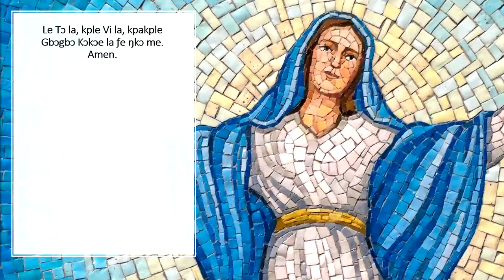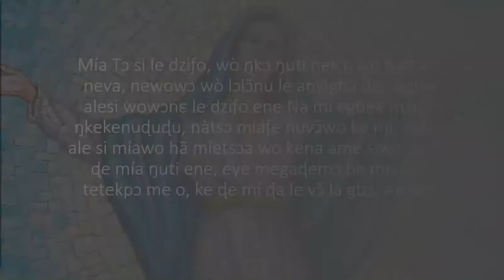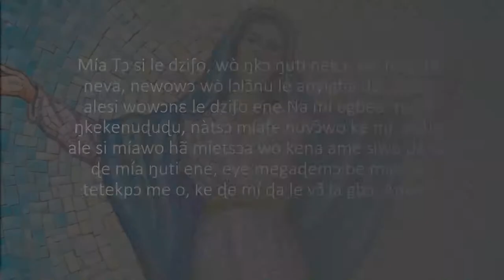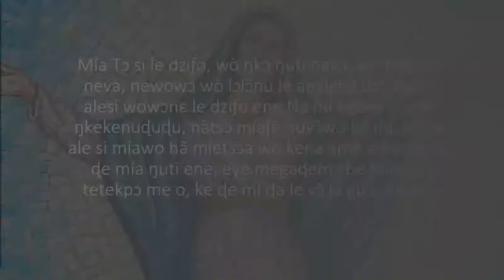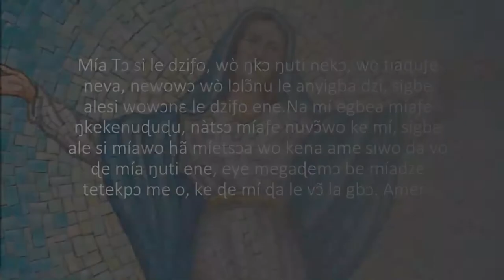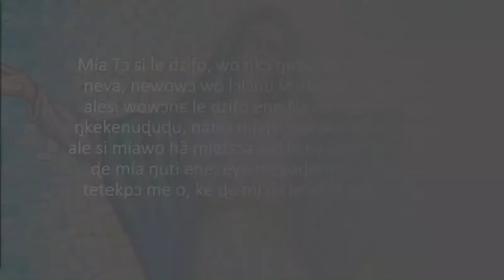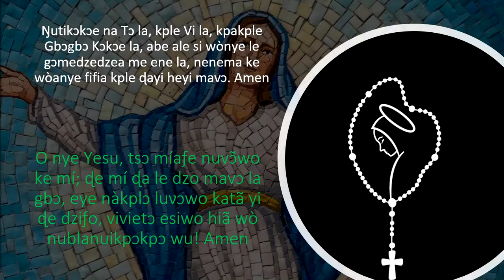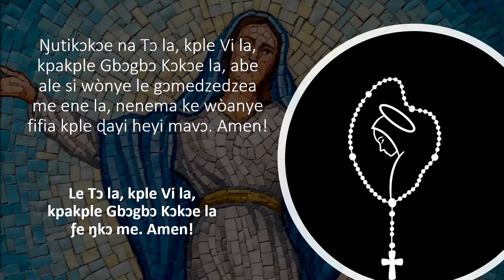Rosario Kɔkɔe ƒe Amlimawo | Chapelet en Éwé | Holy Rosary in Ewe language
Rosario Kɔkɔe ƒe Amlimawo. Mysteries of the Holy Rosary in Ewe. Les mystères du saint rosaire en Ewe